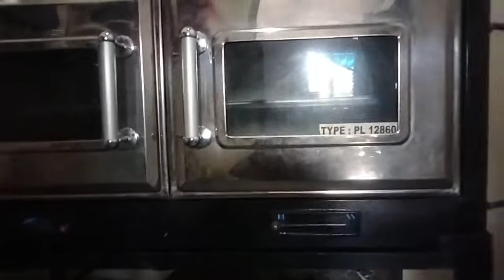Dikeroyok Ibu-Ibu‼️ Akhirnya selesai dengan cepat || Pembuatan kue Bangke khas Mamasa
Dalam setiap kegiatan, khususnya yang berskala besar seperti "rambu solo" kedukaan, hampir semua persiapannya akan dikerjakan bersama-sama. Khususnya oleh para ibu-ibu dalam mempertahankan bahan-bahan untuk konsumsi.

Dalam video ini, para ibu-ibu sedang membuat "kue Bangke" yang akan digunakan dalam kegiatan rambu solo.

Terimakasih 👌🙏🏻